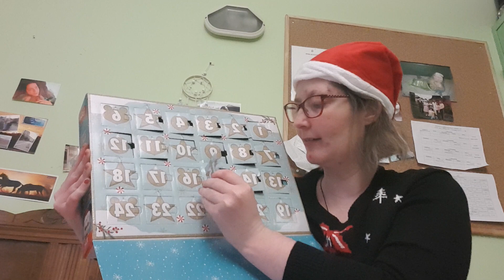calendrier de l'avant Disney le 15 décembre